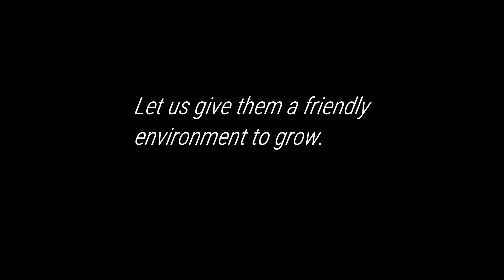Sparrow's Home sweet home | Exploring Nature Beauty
House Sparrow nesting
Sparrow bird nesting
Sparrow house